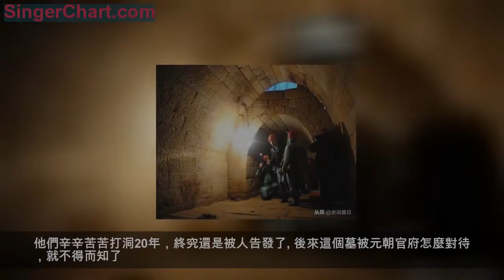史上最奇葩的盜墓賊，在古墓上蓋房子住，花20年打洞卻被人告發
在封建時代，人們相信有死後的世界，所以古人希望死後也能擁有活著時擁有的東西。他們在下葬的時候會叫子孫準備陪葬品，從陪葬品就可以看出此人生前的地位。當時只要家裡有資產的都會往墓里塞得滿滿當當。這也惹來了不少麻煩，很多人都會將墓挖開盜取裡邊的財物。即使是皇帝的墓穴也無法得到安寧。

盜墓者由來已久，今天就來說說，史上最奇葩的一位盜墓賊。話說元朝時期有個姓賈的人，有一天，宣布隱居到某個遠離人煙的地方，他還在那裡蓋了一座房子。
雖說他是隱居，可是他的朋友們卻總是頻繁去看他。可是20年後卻被人告到官府，原因是他在盜墓。原來這個姓賈的人某天碰巧在一個地方，發現一座大墓穴，他後來就在這座古墓上蓋了房子住，然後對外宣布隱居。

真是令人意想不到的盜墓賊啊！他的那些朋友頻繁出入他的新家，也是為了幫他打盜墓洞。這個墓穴是用特殊材料封頂的，可見這墓主人身份不簡單。這位盜墓賊就和他的朋友花了20多年的時間才打通盜洞。
可惜他們的動作還是被人發現了，有人看見他們大量的運送很多珍貴的東西。他們辛辛苦苦打洞20年，終究還是被人告發了。後來這個墓被元朝官府怎麼對待，就不得而知了。

幾百年過後，這個墓穴再次被人發現，專家到場後對這墓進行研究，發現這個墓是漢朝一個大家族的墓穴，裡邊是一大家子，陪葬品估計是好幾代人積累下來的。可惜陪葬品還是損失了很多，不過這個墓穴的規模真的很大，它裡面還有很多引人起疑的地方。譬如這個墓曾經還讓專家分不清這是西漢墓，還是東漢墓。

從盜墓者花了20年打一個盜洞，看來盜墓的技術不太行，可是從墓穴的堅固程度來看，防範盜墓者的技術卻是牛掰的。感覺他們盜墓原本挺隱蔽的，卻被人告發了！要麼是他們真不巧被無辜的路人撞見，要麼就是內部人員因某種原因賣隊友了。想他為了盜墓還特意在上頭蓋房子，這個盜墓賊也真是夠拼的了。

史上最奇葩的盜墓賊，在古墓上蓋房子住，花20年打洞卻被人告發！對上述內容描述的盜墓行為各位怎麼看？能花費20年打洞，前頭還要蓋房，真是佩服他們的耐性。現在有很多盜墓小說和盜墓影視劇，其實它們的主題就是冒險，只是因為盜墓二字和場所太敏感，所以都是不能登大熒幕的。各位怎麼看，歡迎評論。